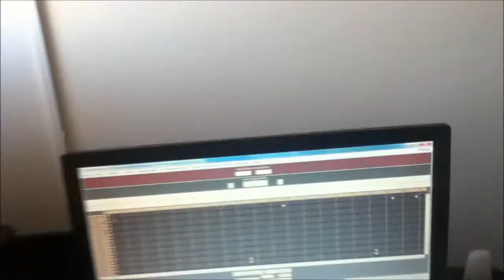[MMD] Teste de segundo monitor com o MMD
Estou testando como fica o MMD com um segundo monitor.
Para usar um segundo monitor (neste caso uma TV), primeiro só vai funcionar em placas de video, e depois é só comprar um cabo HDMI e conectar o PC na TV.
Para usar o MMD assim vá em desse jeito vá em no menu View - Separate window e arrastar a janelinha para o segundo monitor e maximiza-la
Em notebooks dá para fazer isso também, pois eles vem com uma saída para projetor que é a mesma para um monitor.